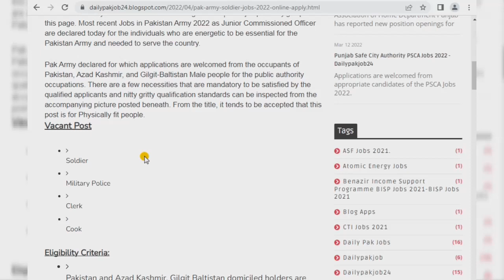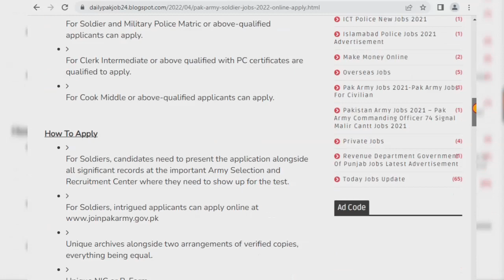Pak Army Jobs 2022 | Pak Army Jobs 2022 Online Apply | New Jobs 2022 | Government jobs 2022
pak army new jobs 2022,pak army jobs,pak army jobs 2022 matric base,pak army jobs 2022,pak army jobs 2022 soldier last date
new army vacancy 2022,new vacancy 2022,